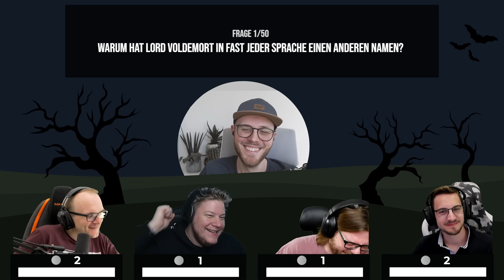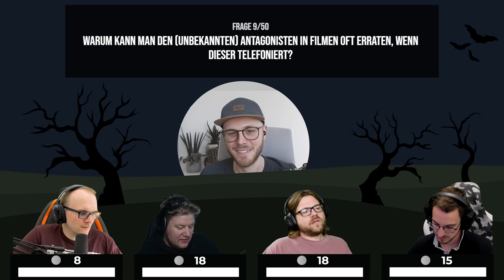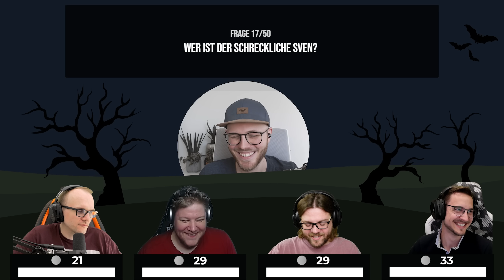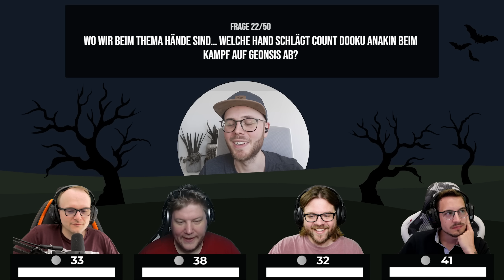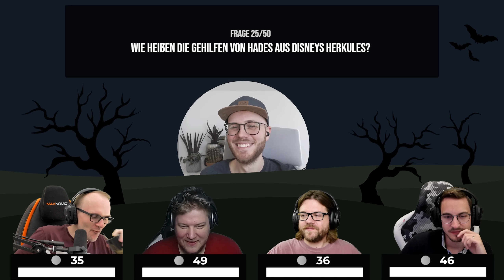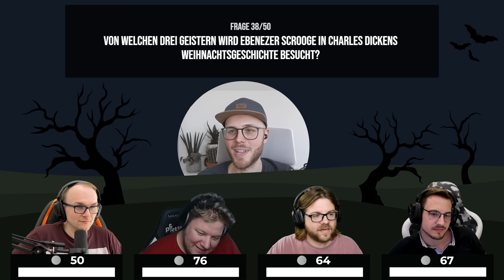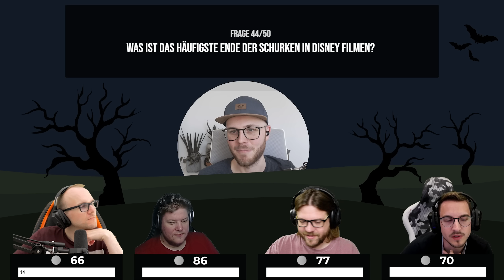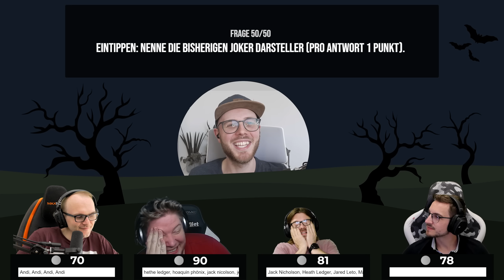Was wisst ihr über die ÜBELSTEN FIESLINGE? | 50 Fragen zu Bösewichten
Die Bösen sind immer cool.